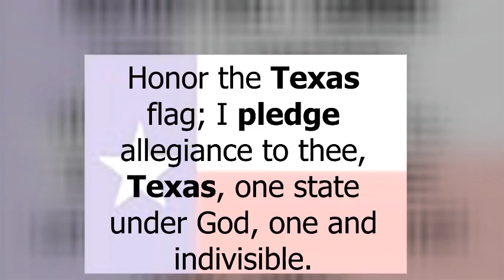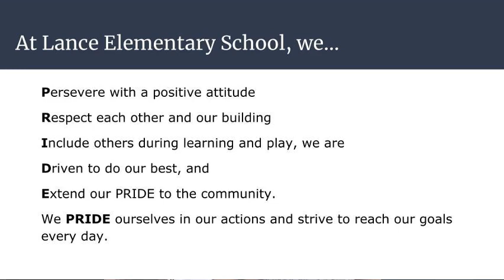February 28th, 2022